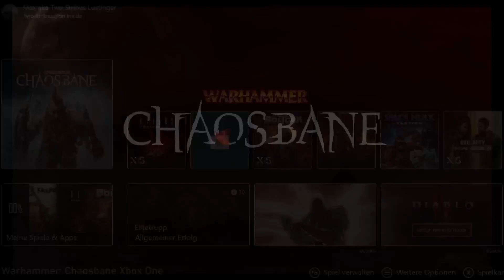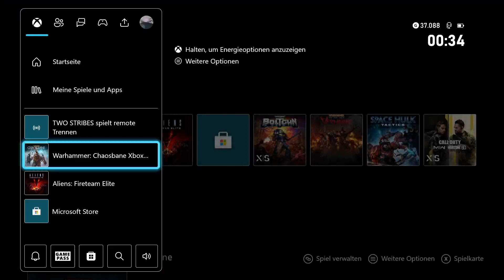TWO STRIBES spielt/plays / LIVE STREAM TO DEATH TOUR !!!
BEATSAUSMBETT BABY !

GAMES SPIELEN
BEATS BAUEN